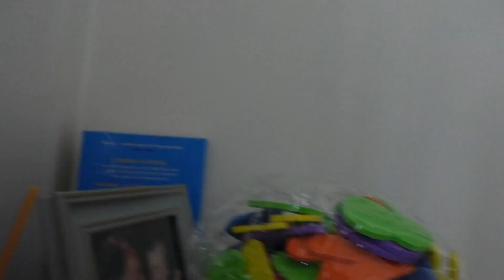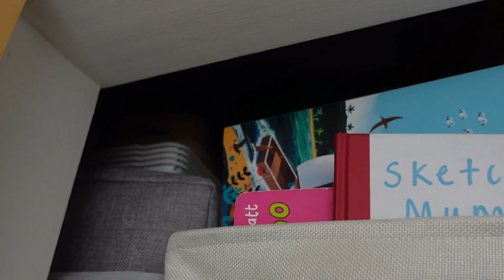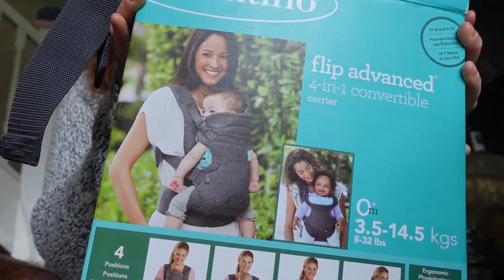Organise the Nursery | Baby Weaning Haul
Heyyyyyy I'm back with another video :) this was supposed to be filmed in a day but having a baby makes that somewhat difficult! Welcome to mumlife haha! xxx